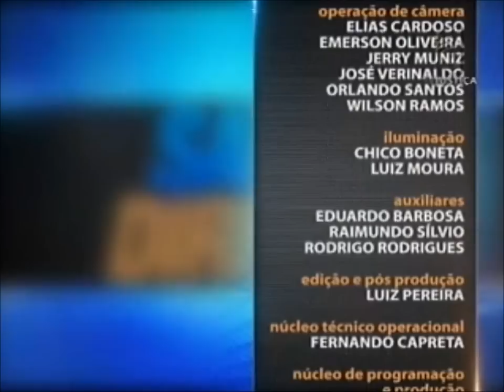Direito Desportivo - aula 5